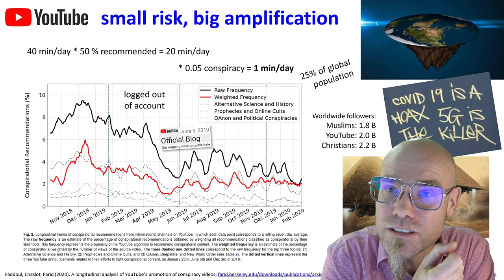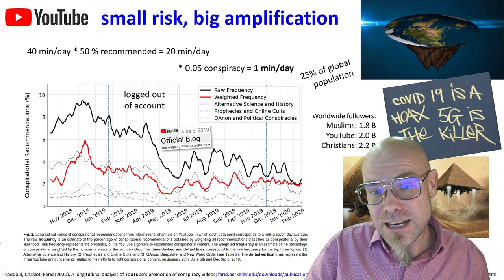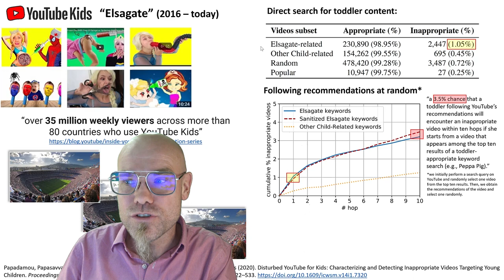Small Risk, but BIG Negative IMPACT: the Hidden Power of Recommendations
💡 About the vast influence of YouTube's AI-driven recommendations. While it aims to curate personalized content, its vast reach means even small errors can expose significant portions of its audience to questionable material.
📚 Quick Lesson: The scale of digital platforms magnifies the impact of even minor algorithmic flaws. It's essential to monitor and refine these systems to prevent large-scale exposure to harmful content.